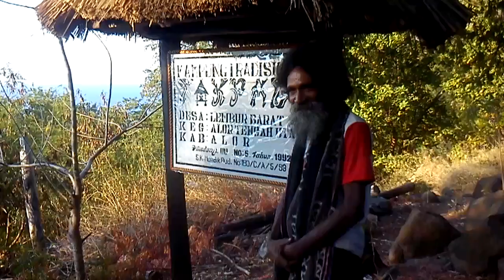Berkunjung ke Takpala, NTT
KKN PPM UGM tahun 2014
Pulau Alor NTT
Doc: Handphone jadul pribadi